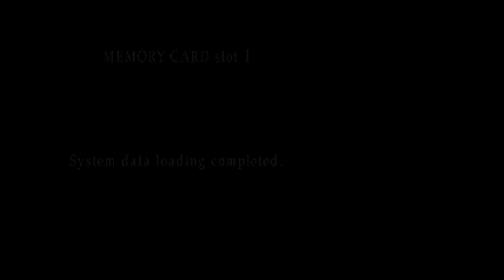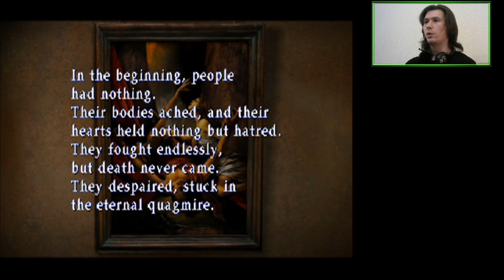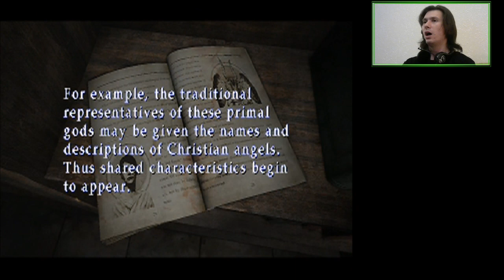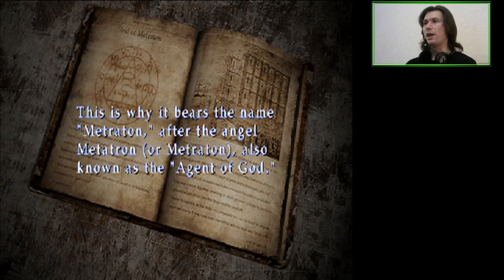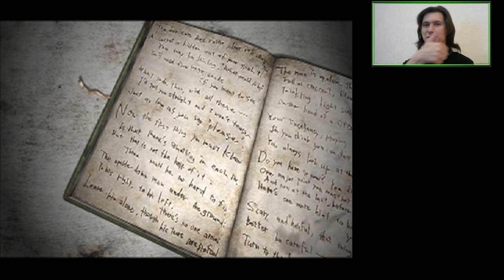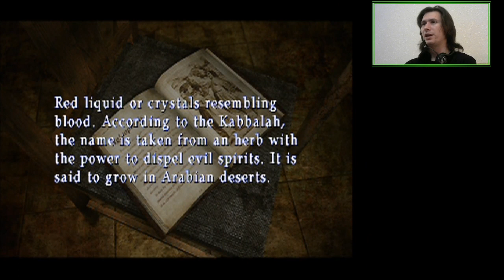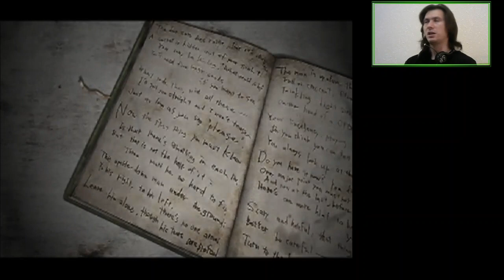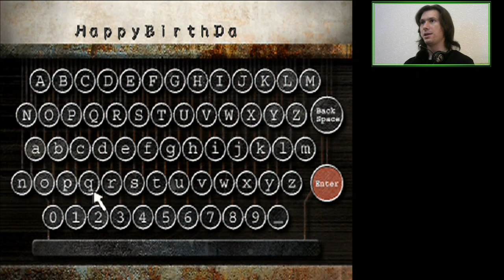E04 Deicide 2.0 | Silent Hill 3 [PS2]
We're finally here. Where? Nowhere.

Featuring the Borley Haunted Mansion and its wonderful narrator.